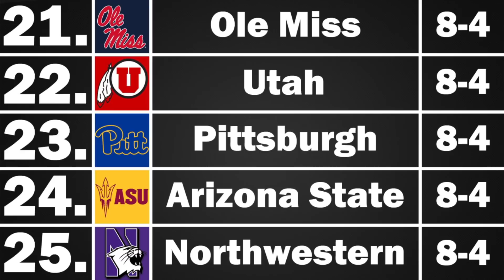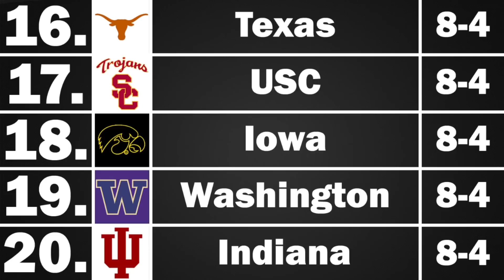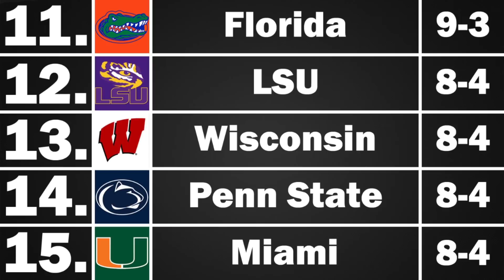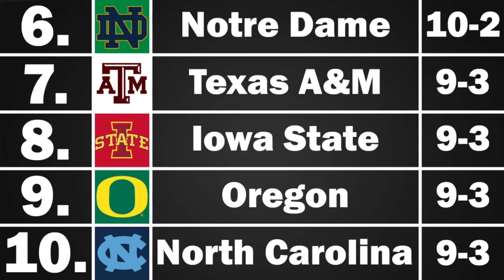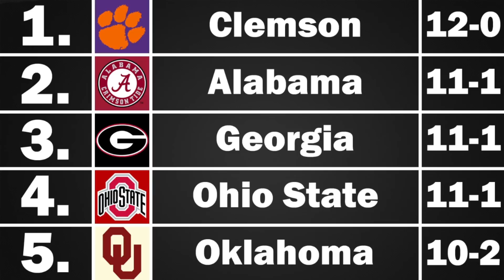Projected Final Top 25 of 2021 Regular Season - College Football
What the final top 25 poll of the 2021 college football season could look like based on our projected records.